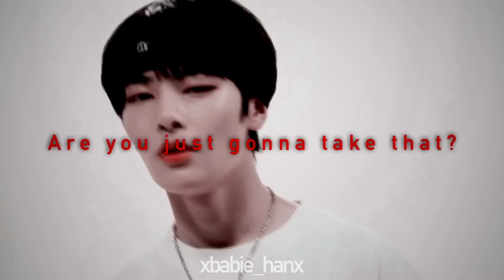Stray kids ✘ Fight Back || [FMV]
“Stray kids world domination”

Kpop group: Stray Kids
Song: Fight back - Neffex
Editor: Videostar
Time taken: 4h 20m